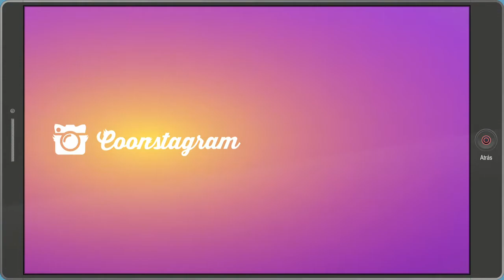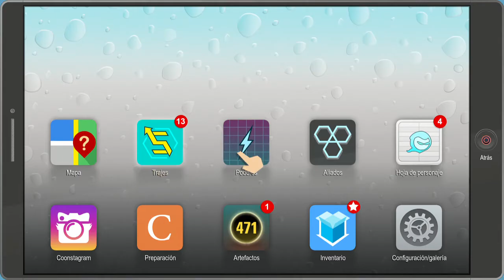South Park Retaguardia en Peligro - 24 - La gente cangrejo de D-Mobile